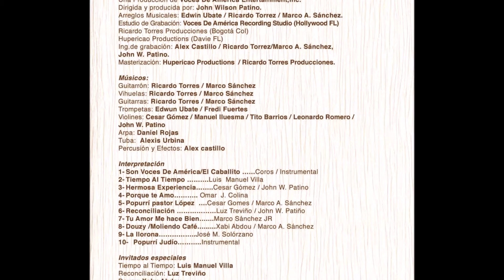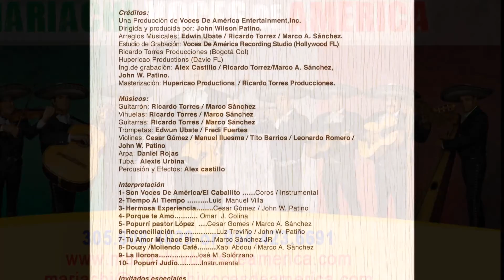Son El Caballito - Mariachi Voces De América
Mariachi Voces de América:
¡Reserva tú Show o Serenata ahora!
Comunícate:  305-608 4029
Disponible en Miami, Florida.